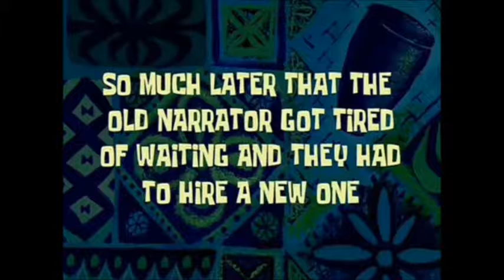CHUBBY BUNNY WITH MY SISSY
.click here for more infos.

I'll be having a collab with my fave youtuber!!!  (watch out the soonest!)and more chubby bunny with my squad

(I reply w/in 2-3 days upon sending me your message)